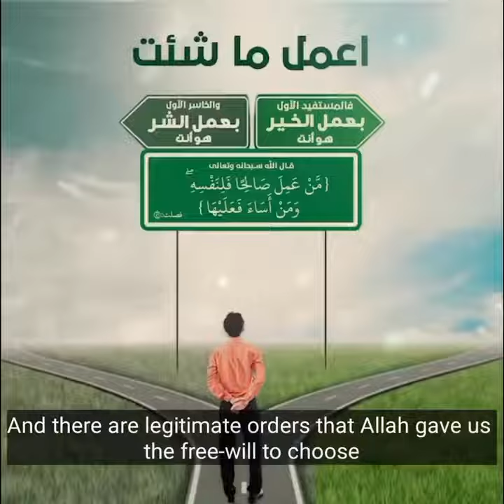حكمة الله في الزلازل God Almighty's wisdom in earthquakes and His greatness in managing the universe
حكمة الله تعالى في الزلازل وعظمته في تدبير الكون God Almighty's wisdom in earthquakes and His greatness in managing the universe